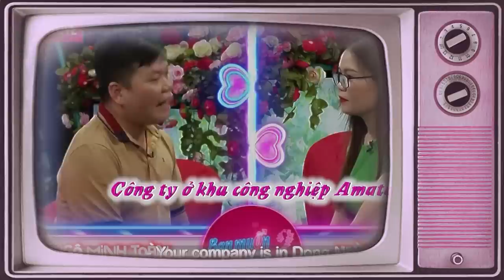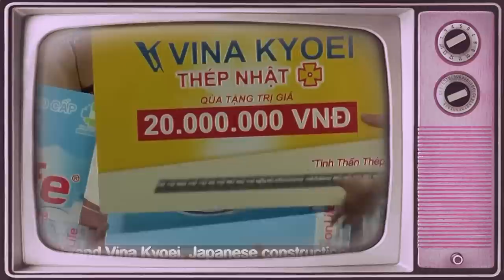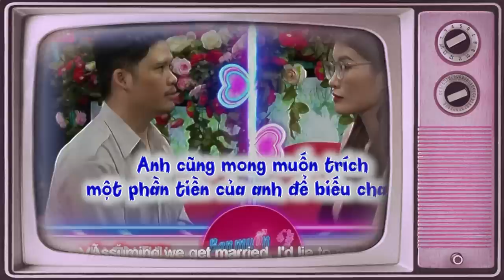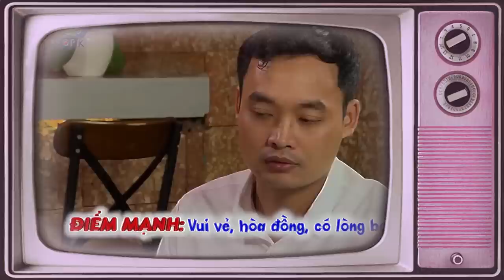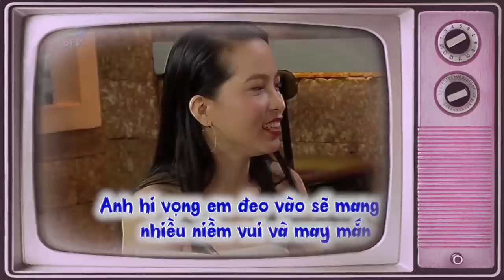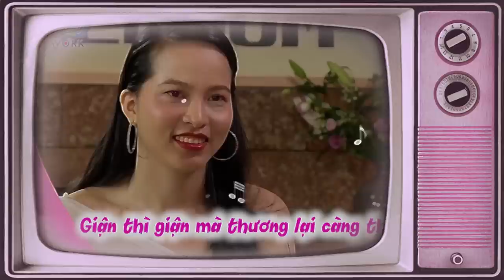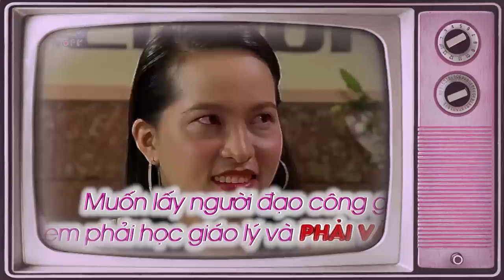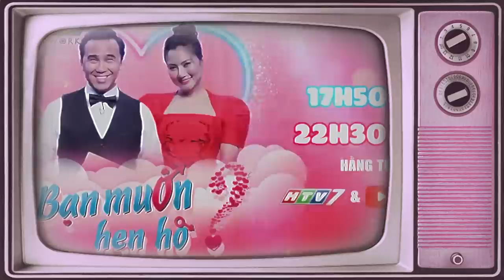Màn tỏ tình CRUSH đầy cảm xúc dành cho CÔ GIÁO có khối tài sản kếch xù | 69 CÁCH YÊU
69 Cách Yêu là trang cập nhật những chương trình hẹn hò, ghép đôi, mai mối hot nhất hiện nay BẠN MUỐN HẸN HÒ, HẸN ĂN TRƯA, VỢ CHỒNG SON, YÊU LÀ CƯỚI, MAI MỐI CÙNG NGƯỜI LẠ